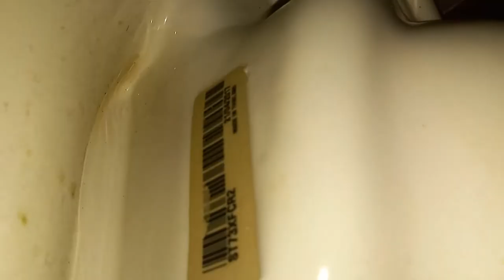Exxon Men's Restroom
12/10/2021

Fixtures

2x Kohler Dexter
(23/12/2016)
Kohler Highcliff Ultra
(21/04/2017)